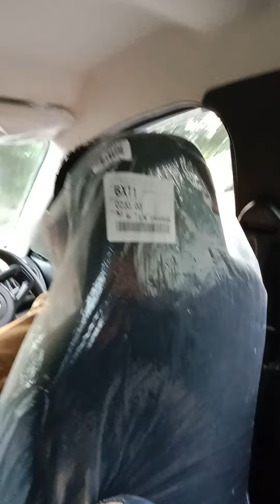ye देखो हमलोग उत्तराखंड मंसूरी जा रहे है